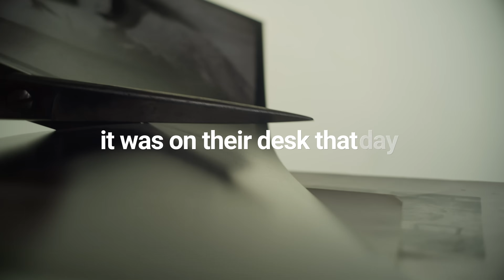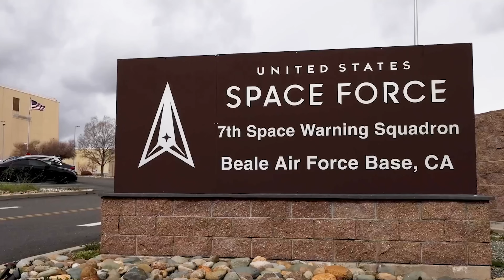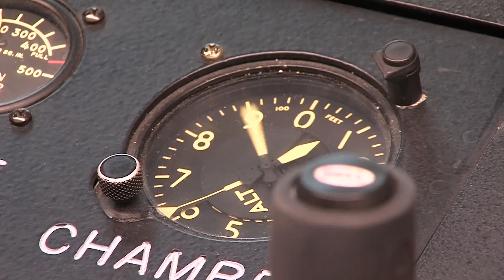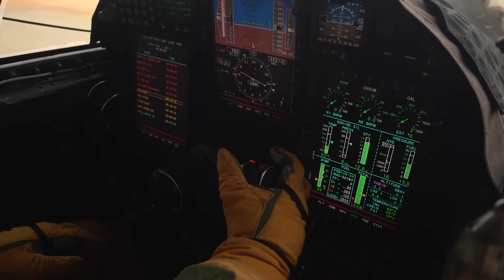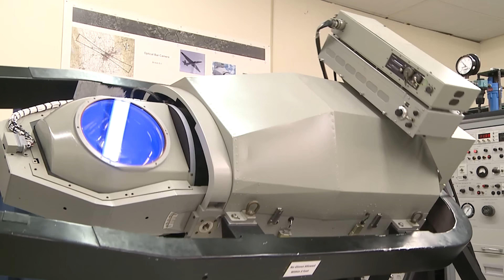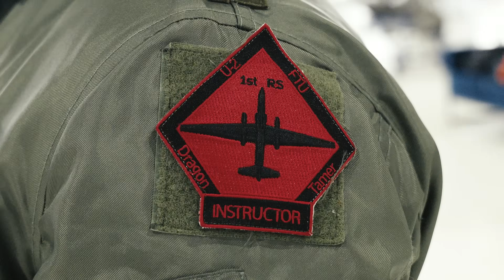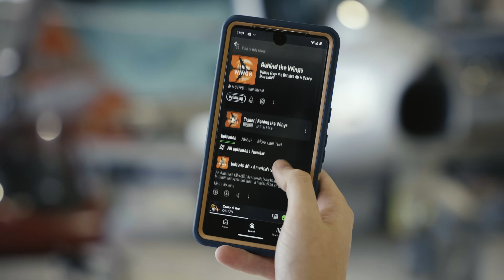Spying from the Edge of Space | Behind the Wings Podcast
We’re going to the edge of space in one of the most iconic spy planes ever built. Join Behind the Wings Podcast host Rick Crandall for an in-depth conversation with retired U-2 Pilot Lt. Col. Josh Cadice. Josh discusses training in the U-2, flying missions at 70,000 feet, and its aerial reconnaissance capabilities. This one is going to be cool!

00:00 Intro
01:00 Studying History at the Air Force Academy
01:53 Path to the U-2
02:37 Training in the U-2
03:52 First Solo Flight
04:27 The Pressure Suit & Mission Prep
08:10 Takeoff Process
09:17 The Chase Car
10:48 Mental Preparation
12:03 Flying at 70,000 ft.
13:09 Sensors & Capabilities
14:36 Landing Process
16:45 The Future of Reconnaissance
17:55 Flight Instructing
18:32 Outro